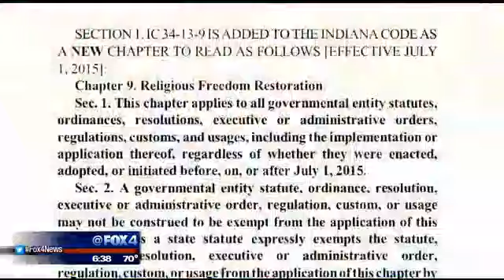Mark Davis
Radio host Mark Davis talks about religious freedom laws, shoot no shoot training and the Germanwings tragedy.